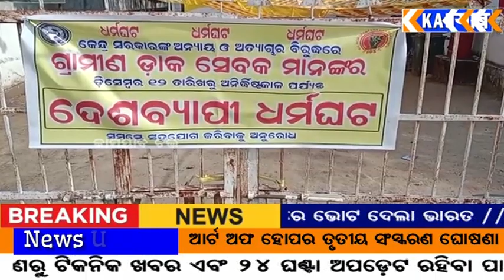କେନ୍ଦ୍ରସରକାରଙ୍କ ଅନ୍ୟାୟ ଓ ଅତ୍ୟାଚାର ବିରୁଦ୍ଧରେ ଗ୍ରାମୀଣ ଡାକ ସେବକ ମାନଙ୍କ ଅନିଦ୍ଧିଷ୍ଟ କାଳପାଇଁ ଧର୍ମଘଟଆନ୍ଦୋଳନ